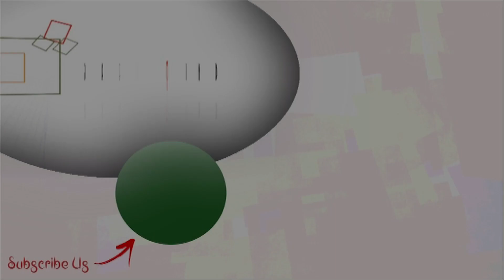শিশুর জন্মদিনে গিয়ে নিজেই শিশু হয়ে গেলেন Ankush! দেখুন কাণ্ড!